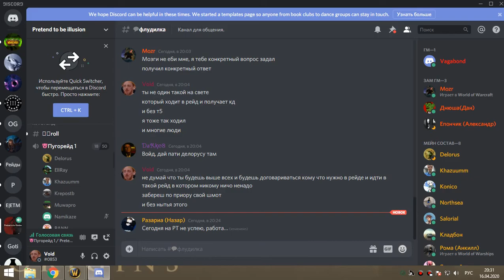оня+ик 25 дк+дру 16 04 20